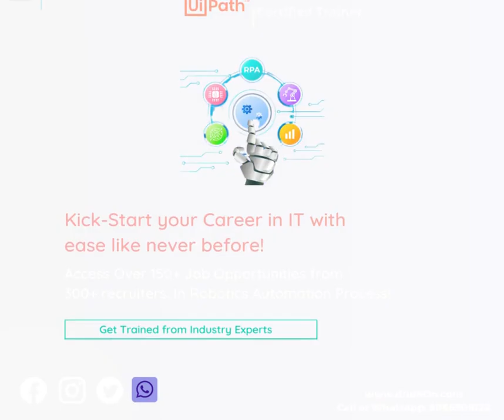UIpath Training in Bangalore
Top 3 reasons why to choose a career in Robotics Process Automation
1. Rapid adoption of RPA across various industries
2. Easy to learn and implement
3. Demand supply gap in skilled manpower
What is Robotics Process Automation? – How it Works, RPA Tools & Applications
With the increase in demand for automation, the demand for skilled RPA professionals is also increasing. The blend of human and digital capabilities in RPA aims to create many new and exciting career possibilities.